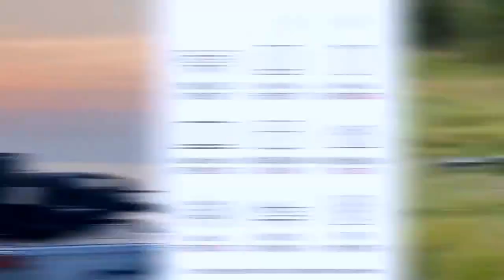Yoobao EN300WLPD. Power Station 256Wh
🔔 Bell